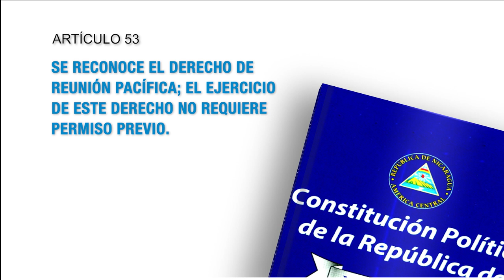Constitución Política de Nicaragua - Artículo 53